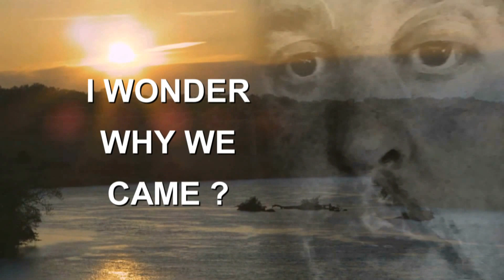BY THIS RIVER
Brian Eno will probably be remembered most for his work as a founding member of Roxy Music and as a producer who worked with icons like David Bowie, U2, and Talking Heads. But in the mid-1970s, when progressive rock bands like Yes, ELP, Genesis, and Rush were trying to fit as many notes as possible into their songs, Brian Eno was playing an important role in the modern minimalist music scene. Albums like Another Green World and Before and After Science weren't being played on the radio, but music critics were well aware of this man's genius, which could be best summed up with the quote, "the amount of notes you play isn't important, it's the space between them that counts." That quote had a huge impact on me as a self-taught beginner. I thought to myself, “Hmm, maybe I can make music, too," and started writing and recording my own music with whatever instruments I could get my hands on, overdubbing one cassette tape over another. It was pure noise, but also pure fun.

Since discovering Eno in high school (thanks to Carl Cirillo), I have recorded over 200 songs, but only about a dozen of them have been covers. If you're looking for flashy musicianship, this ain't it. I added two simple keyboard lines to his song because it's my feeling that if you're going to record a cover, you may as well add a little bit of yourself to the mix.

Brian Eno is still a major player in the industry today, and still a major influence on my music. I hope you'll enjoy my tribute to him.